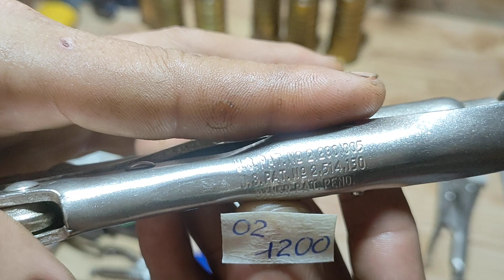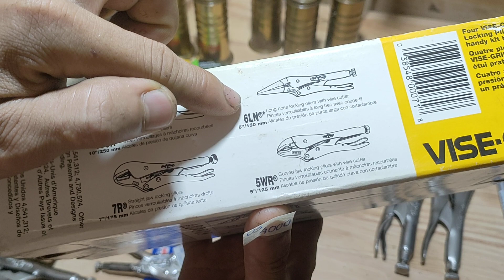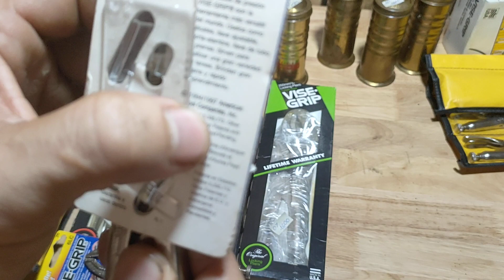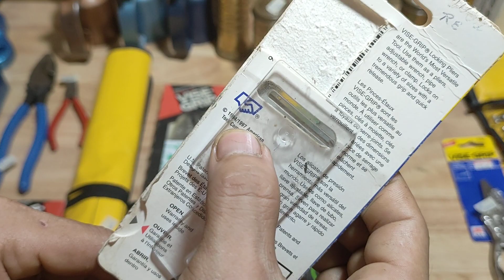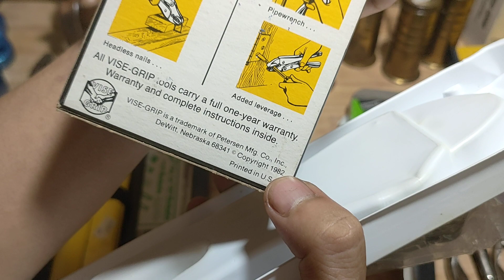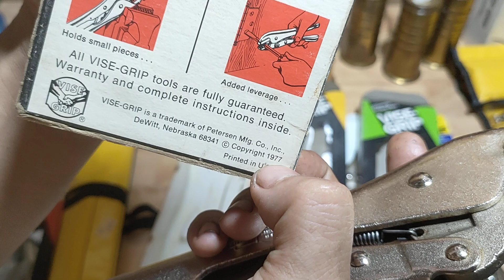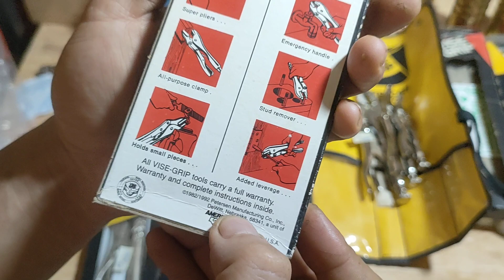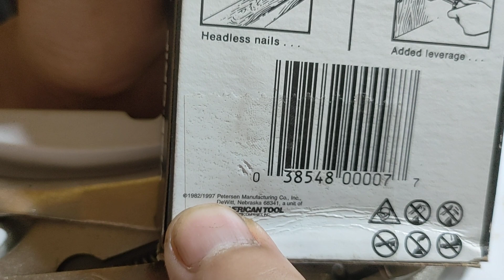thanh lý hết kho toàn kìm My chất xưa(ngừng bán)